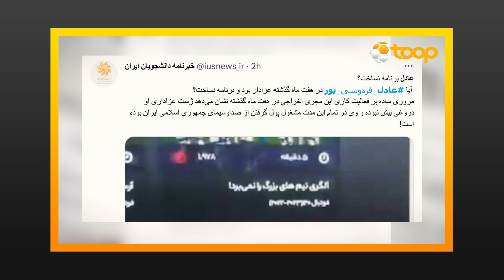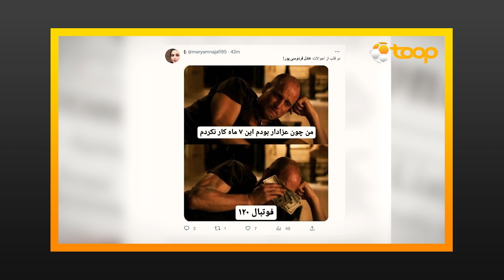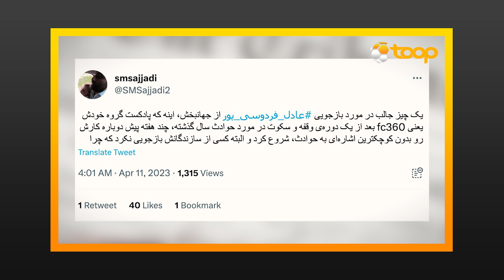‼️واکنش‌ها به پلاتوی جنجالی فردوسی‌پور 🎞🎤 یک بام و دو هوا به سبک عادل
واکنش‌ها به پلاتوی جنجالی فردوسی‌پور 🎞🎤
یک بام و دو هوا به سبک عادل ‼️

🔺دوشنبه شب بود که مصاحبه جدید برنامه فوتبال ۳۶۰ بعد از ۷ ماه غیبت شخص عادل فردوسی‌پور مقابل دوربین برنامه‌اش منتشر شد. مصاحبه‌ای حدودا یک ساعته که بخش اول این گفت‌وگوی مفصل با ستاره این روزهای شهر روتردام و یکی از کاپیتان‌های تیم ملی که در بخش ابتدایی اون پلاتو ویژه‌ای توسط مجری و تهیه‌کننده سابق برنامه نود با جملاتی بحث‌برانگیز  اجرا شد.

اینستاگرام: Instagram.com/ToopTV
وبسایت: Toop.ir